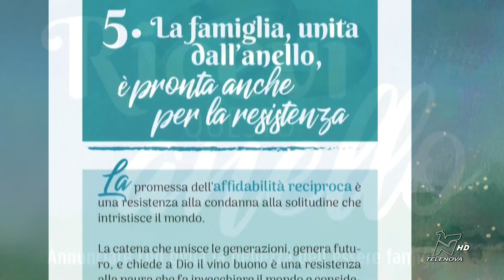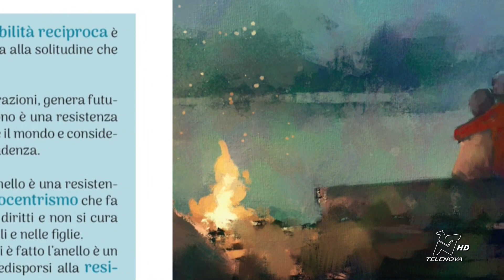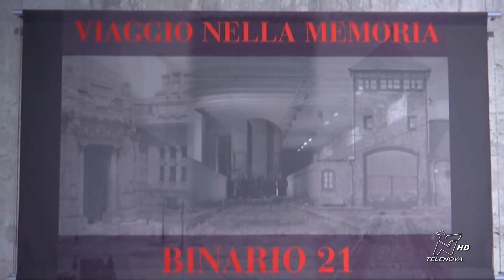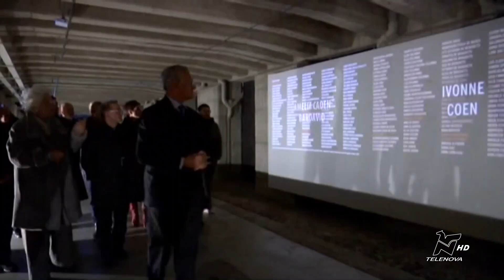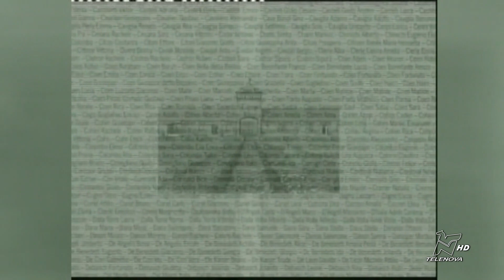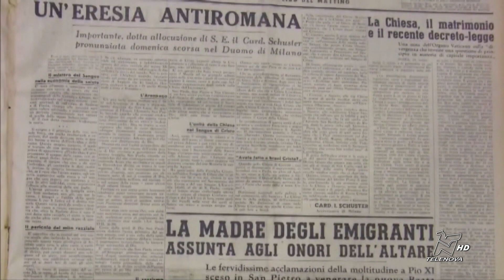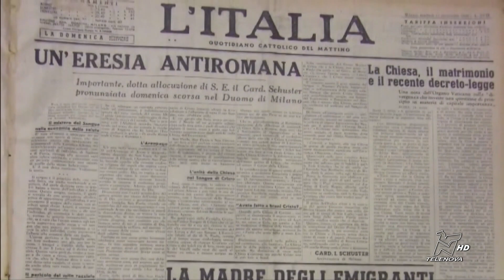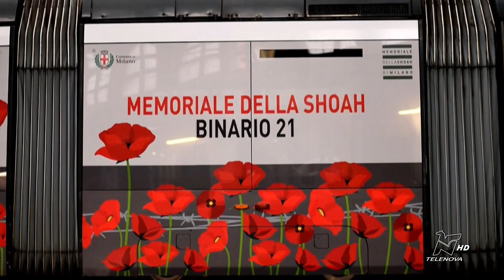LA CHIESA NELLA CITTA' 26/01/2023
La Festa della Famiglia dedicata "alla gioia dell'essere famiglia" nelle parole dell'Arcivescovo. Le luci, le ombre e le proposte per il futuro. Ne parlano Paolo Zambon, co-responsabile Servizio Diocesano per la Famiglia e Simonetta Perelli del Coordinamento Diocesano di Pastorale Familiare. Inoltre, ampio spazio alla Giornata della Memoria, ripercorrendo i silenzi (veri o presunti) di Pio XII. Ad approfondire il tema, lo storico della "Cattolica", Agostino Giovagnoli